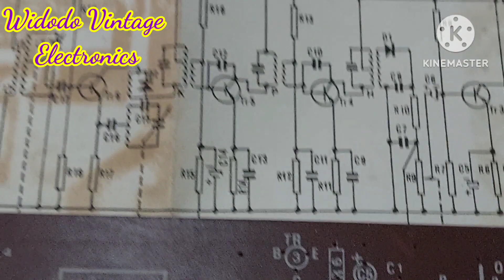Audio Amplifier IT191 OT240 untuk Radio MW Jadul WAJIB DIMILIKI.